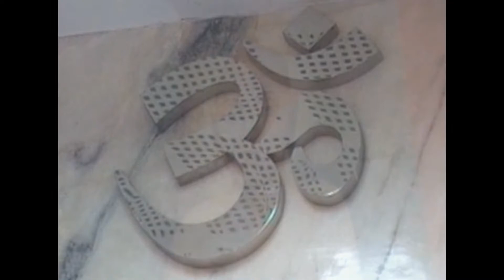Sacha Sant nu Swarup - Part 1 - Sadhak Sathi Prakaran 51